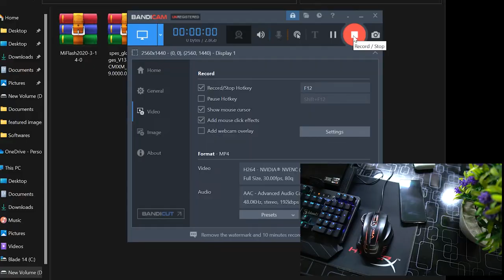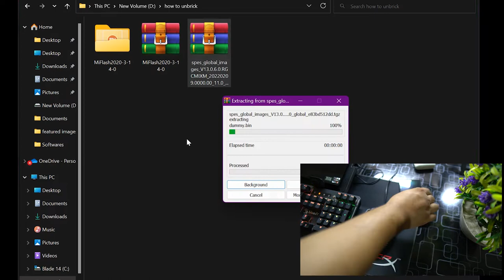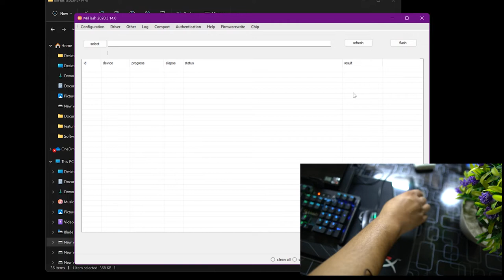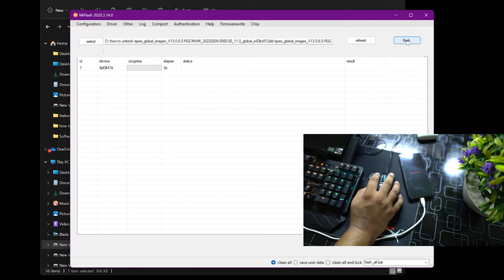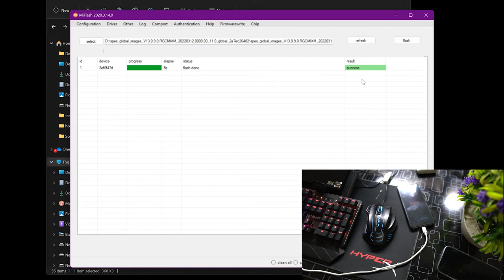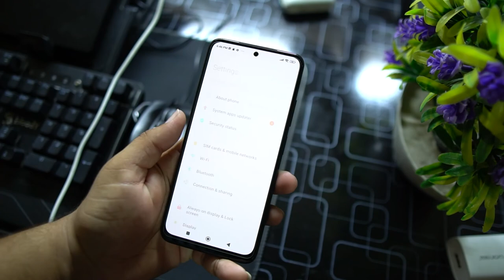How to Unbrick Xiaomi, Redmi and Poco Phones Easily